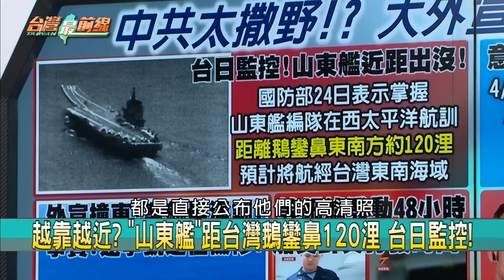不自量力？ 台美日"包圍"山東艦？ 馬克宏也抓狂？ 法召見盧沙野！【台灣最前線 重點摘要】2023.04.25(4)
📌 越靠越近? "山東艦"距台灣鵝鑾鼻120浬 台日監控!
📌 糗! 央視:遼寧艦西太平洋演訓! 遭打臉"還在船廠"?
📌 山東艦大秀"開箱圖"? 福建艦仍只能秀"電腦動畫"?
📌 戰狼再踢鐵板! 法召見盧沙野 馬克宏也看不下去?!
📌 縮了? 中駐法使館"切割"盧沙野? 聲明僅有法文版?

【主持人】
許仲江